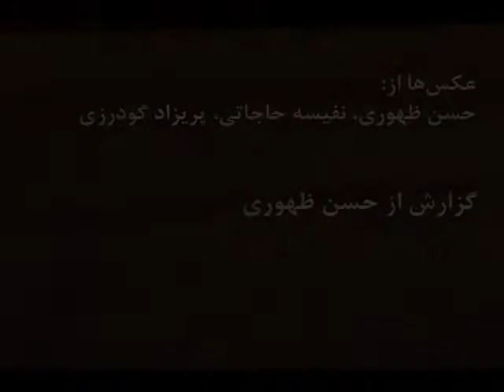لنج‌، صنایع‌دستی غول‌پیکر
به ساختن لنج گَلّافی می‌گویند. در ساخت لنج یک استاد گلّاف داریم، یک نفر کمکی و بقیه کارگر هستند، ولی همه به گلاّف معروف‌اند. استادکار همۀ تنظیمات را انجام می‌دهد. اول از پایۀ لنج شروع می‌کنند که به آن «بیس یا شالوده» می‌گفتند. مثلاً برای ساخت یک لنج 200 تُنی، یک تخته به طول 28 تا 32 متر و ضخامت 40 سانتی‌متر انتخاب می‌کردند، با این اندازه‌ها لنجی به حجمِ 250 تا 300 تن می‌ساختند. سپس تختۀ بالای بیس را شروع می‌کردند که به آن «مالِچِ اول» می‌گفتند. بعد «شَلمون» را شروع می‌کردند. اسلکت‌بندی لنج را شَلمون می‌گفتند. بعد هم میلِ جلو و میلِ عقب را می‌ساختند. این روند را ادامه می‌دادند تا می‌رسیدند به عرشه.

کابینِ ناخدا را روی عرشه و عقب لنج می‌ساختند و به آن «قُماره» می‌گفتند. قماره محل استقرار سکّان است. لنج‌ها قبلاً موتور نداشتند اما حالا که موتور دارند یک قسمتی هست به نام «کُنده» که مقاومت بیشتری دارد و «شافْت» و «پَنکه» را روی این قسمت نصب می‌کردند. جلو و روی میل را با تخته‌هایی می‌پوشاندند و به آن «ساطور» می‌گفتند، رویش را نقاشی می‌کردند و این نقاشی نشان می‌داد که این‌جا جلوی لنج است. به این نوع لنج "بوم"می‌گفتند که برای باربری استفاده می‌شود.